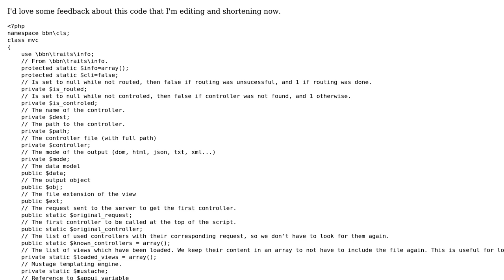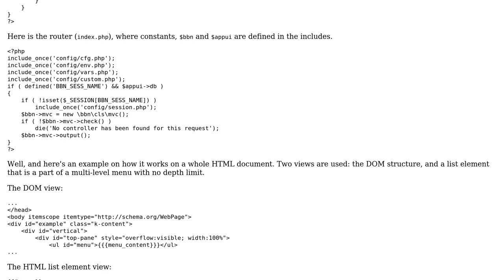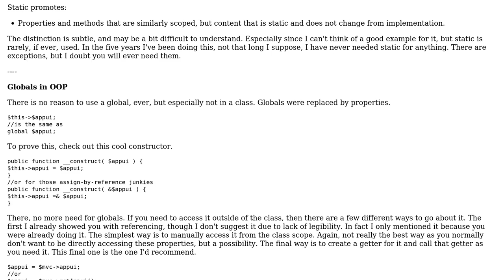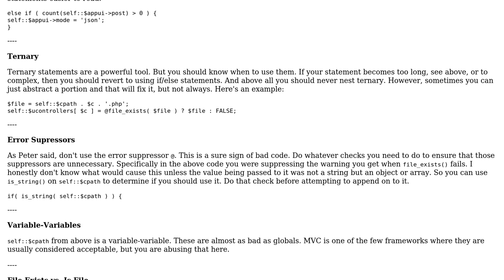A PHP MVC working with Mustache (and now nested templates!) (2 Solutions!!)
A PHP MVC working with Mustache (and now nested templates!)

With thanks & praise to God, and with thanks to the many people who have made this project possible! | Content (except music & images) licensed under CC BY-SA | Music | Images & others | With thanks to user Peter Kiss user Nabab user mseancole user Ethan Bierlein and the Stack Exchange Network Trademarks are property of their respective owners. You are responsible for your own actions.